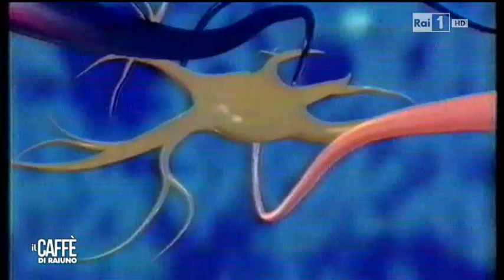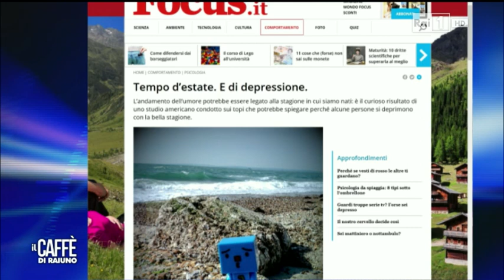L'effetto della caffeina e del tabacco sul sonno e sul risveglio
Come si risveglia il nostro cervello al mattino (e il ruolo del caffè) a "Il Caffè" di RaiUno